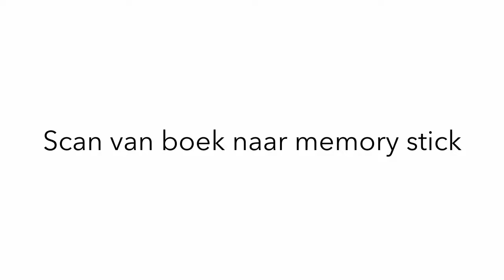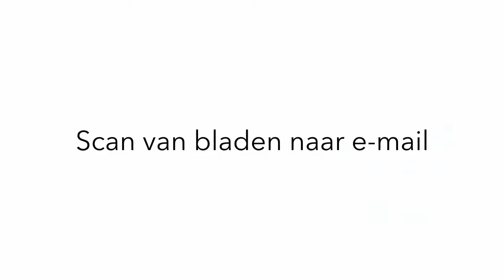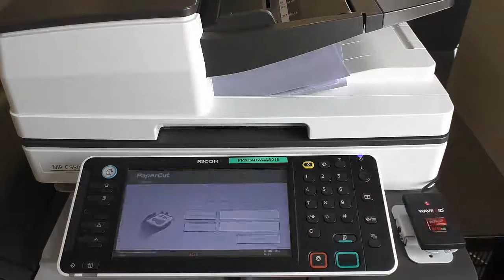Hoe scannen (nieuwe versie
ODISEE Bibliotheek - Hoe scannen